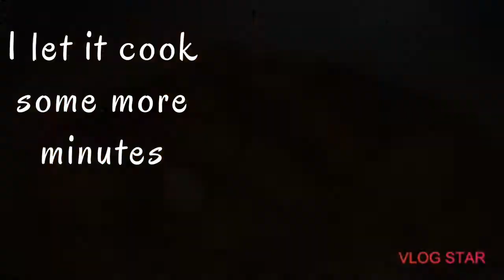ORANGE CHICKEN | by.My Sweet Living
My own version of Orange@ Chicken .This is a sweet and has a tangy taste because it was pre marinated in Tang powder orange and Prite soda mixture. You will love this very softand tasty chicken drumsticks.

        Orange Chicken |
      Asian Style Chicken

for marinating mixture:
Orange powder
Sprite Soda

Chicken drumstick

garlic chopped
ginger chopped
Oyster bsauce
Banana or Tonatoe catsup